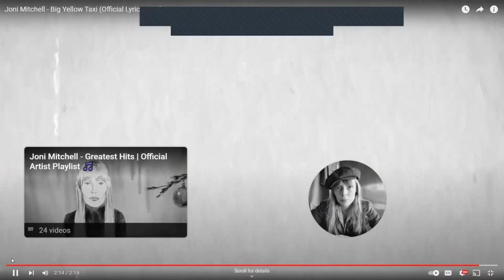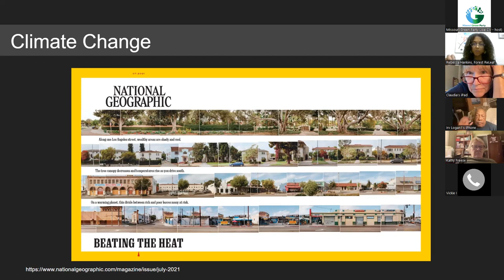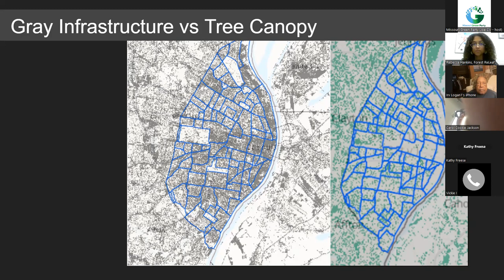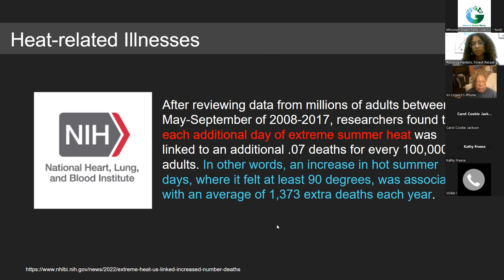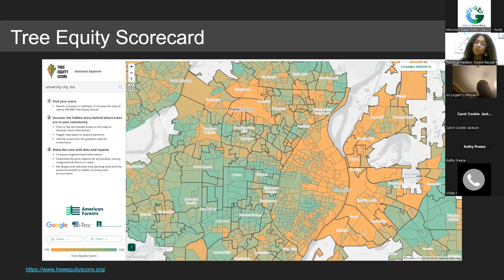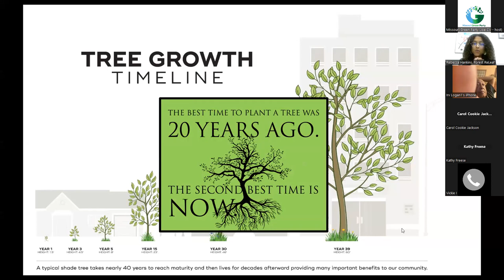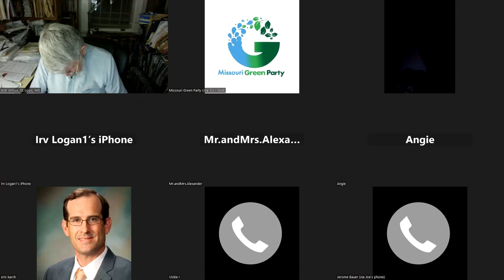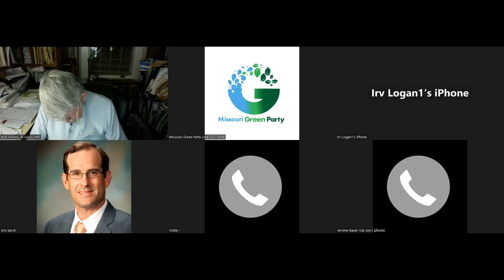Flood Discussion Group 2023-09-27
“What Do Trees Have To Do with the Climate Crisis, Flooding, and Heat Islands?”